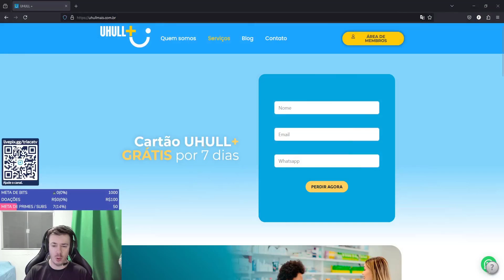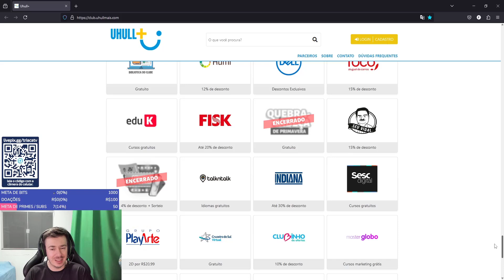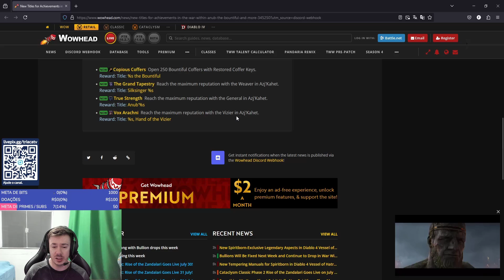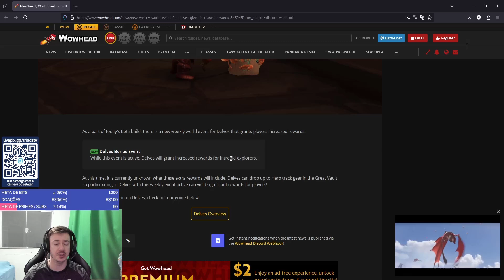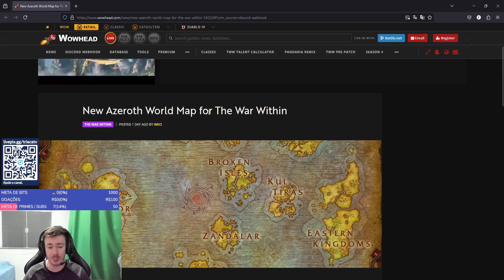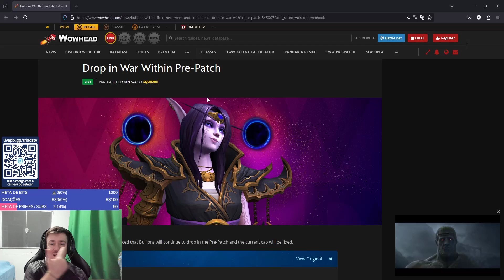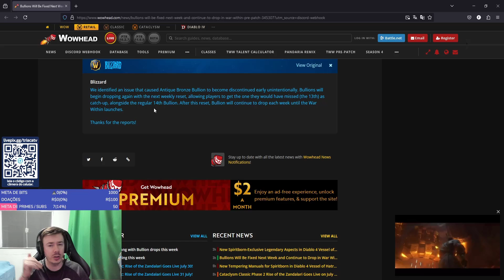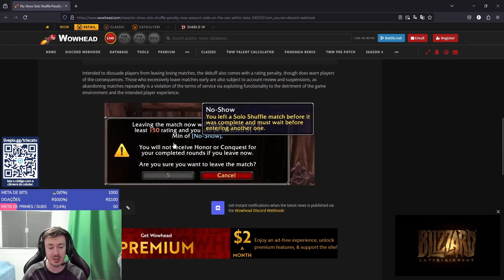Bug dos Bullions resolvido, Novos títulos de Conquistas e muito mais!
00:00 abertura
00:30 Patrocinador
01:36 Novos títulos das conquistas
02:59 Evento mundial semanal de delves
04:03 Divulgado o novo mapa mundial
05:33 Drop de bullions voltando!
07:04 Rage quit? Se controle!
08:57 Fim